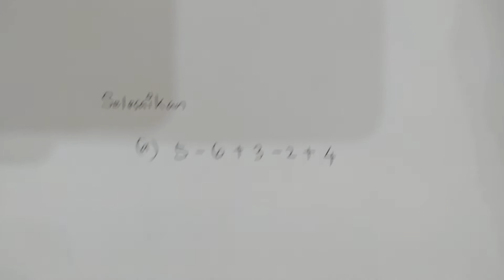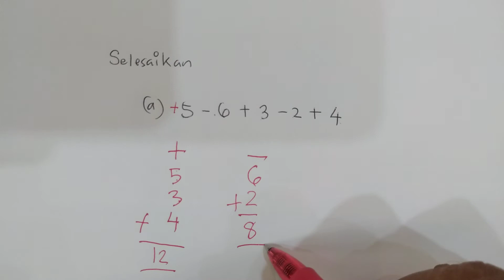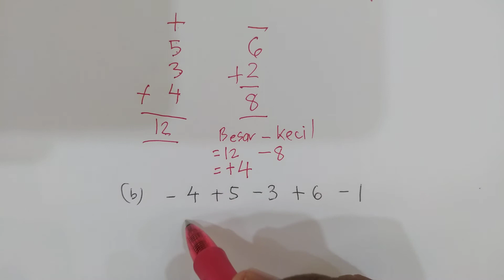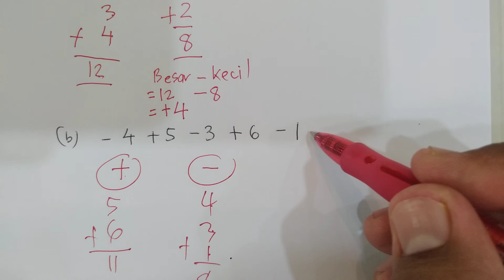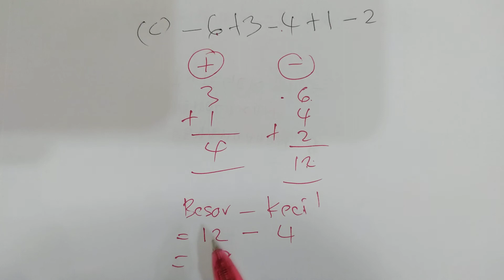PENAMBAHAN PENOLAKAN INTEGER BERGABUNG MATEMATIK KSSM TINGKATAN 1 BAB SATU